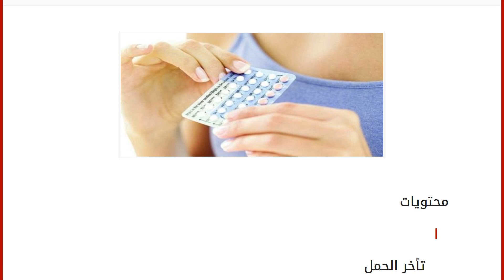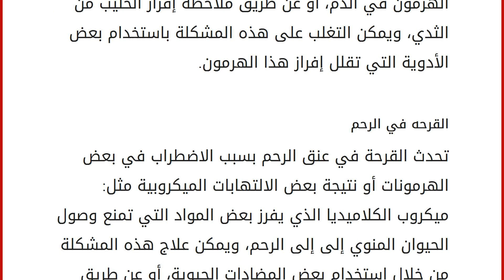ما هي الأسباب التي تمنع الحمل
محتويات
١ تأخر الحمل
٢ ما هي الأسباب التي تمنع الحمل
٢.١ الرحم المنقلب
٢.٢ انسداد قناه فالوب
٢.٣ السمنة
٢.٤ تكيس المبايض
٢.٥ ارتفاع هرمون الحليب
٢.٦ القرحه في الرحم تأخر الحمل
هناك العديد من العادات السيئة التي تؤدي إلى تأخر الحمل مثل: الإكثار من التدخين وتناول المشروبات الكحولية، أو الإجهاد النفسي والضغوطات النفسية، أو جود بعض الأمراض التناسلية سواء عند الزوج أم الزوجة، أو تناول بعض الأدوية التي تأثر على الخصوبة، بالإضافة إلى العديد من الأسباب المرضية التي سنعرفكم عليها فيي هذا المقال. ما هي الأسباب التي تمنع الحمل
الرحم المنقلب
تكون الوضعية الطبيعية للرحم هي الانحناء إلى الجهة الأمامية؛ ولكن هناك نسبة قليلة من النساء تصل إلى 15% تكون وضعية الرحم لديهنّ منحنية إلى الخلف، ولا بدّ من الإشارة إلى أن ذلك لا يؤثر على الحمل إلا إذا كانت هذه الحالة مصحوبة بالتصاقات في الحوض، أو انتباذ بطانة الرح